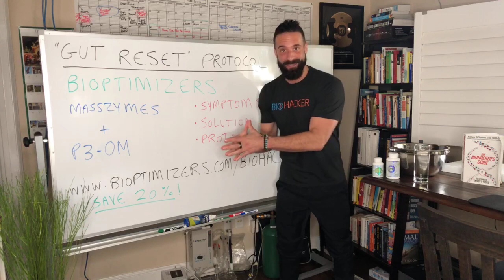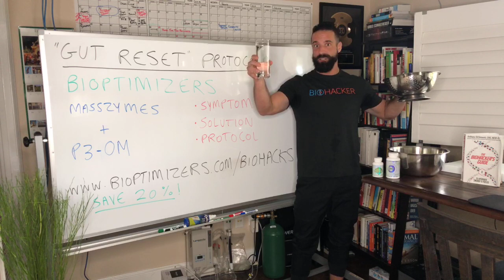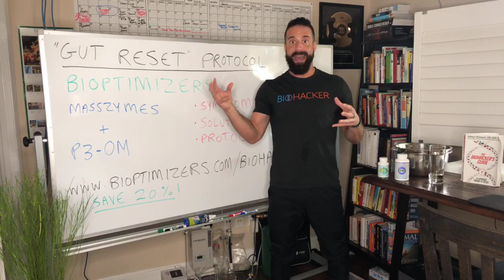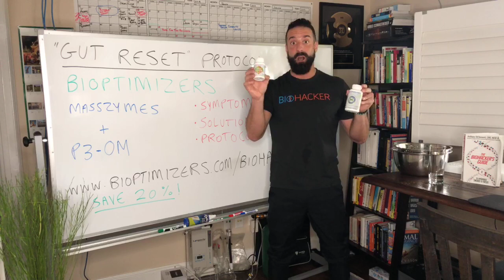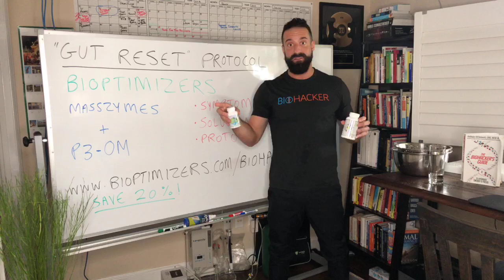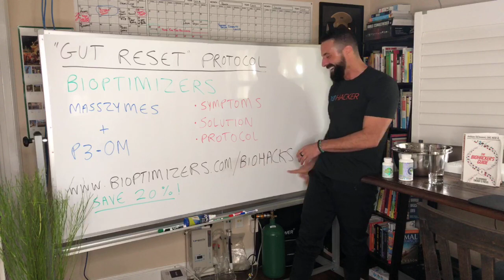My Go-To "Gut Reset" Protocol Using Enzymes and Probiotics To Improve Digestion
(save 20% on the "Gut Reset" protocol) - This is My Go-To "Gut Reset" Protocol Using Enzymes and Probiotics To Improve Digestion